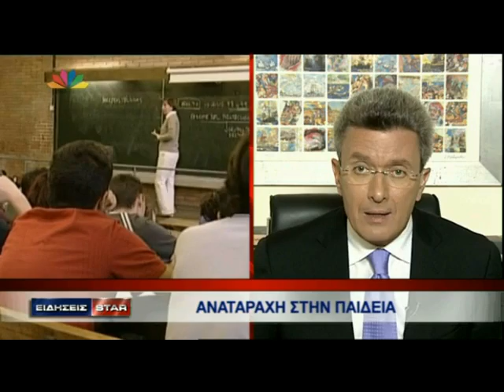Real gr N XATZHNIKOLAOU SXOLIO